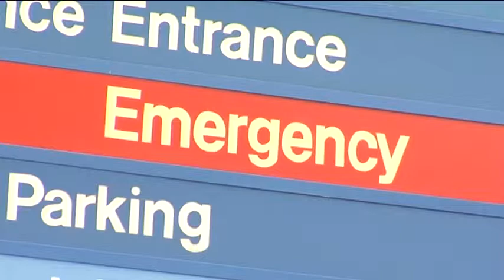Scott Explains Medicaid Expansion